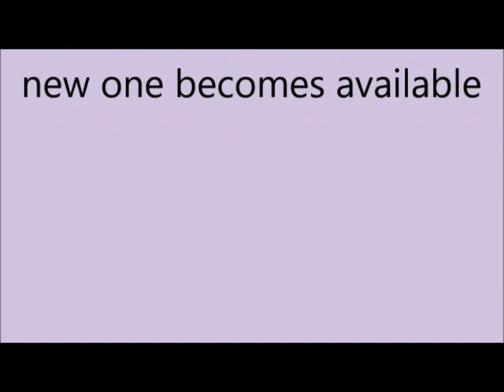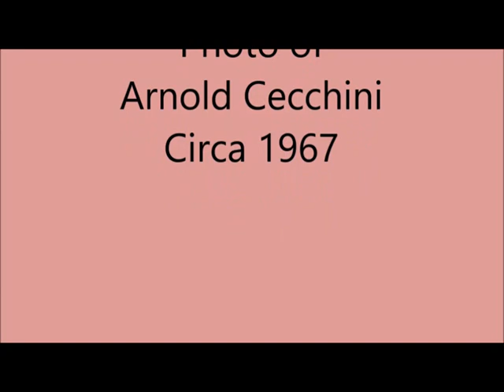Arn Sings - Arnold Cecchini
Cover #1. Bee's Wings by Richard Thompson 4:48 Cover #2. Cold Missouri Waters by James Keelaghan 3:50 Cover #3.Witch of the Westmoreland by Archie Fisher Song #4. Dunlavy's Castle by Jen Hamel 4:41